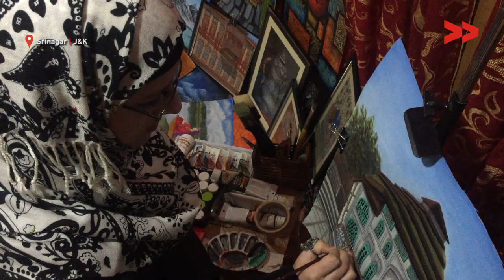Meet Young & Passionate Self-Taught Artists From Kashmir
Nadiya Shafi Community Correspondent reports from Srinagar, Jammu and Kashmir.

Basit and Bisma are two young and talented Artists from Kashmir who express their thoughts through their Art.